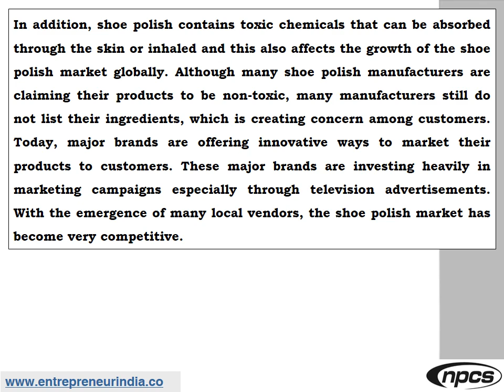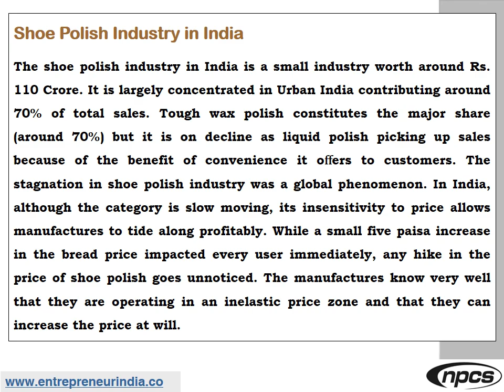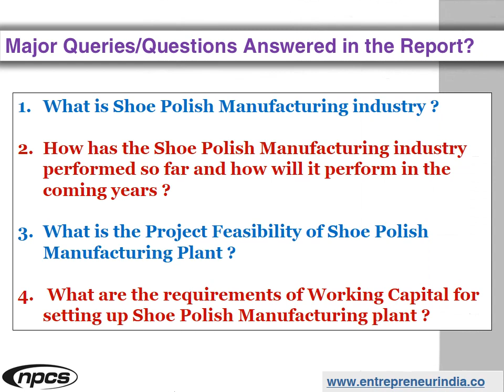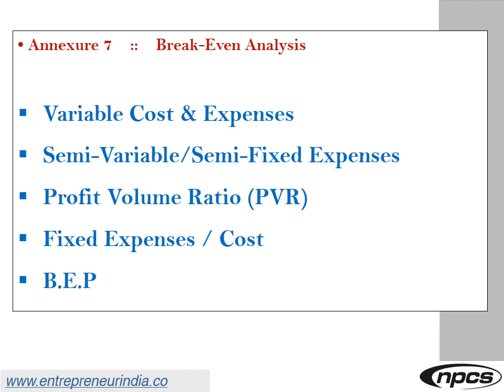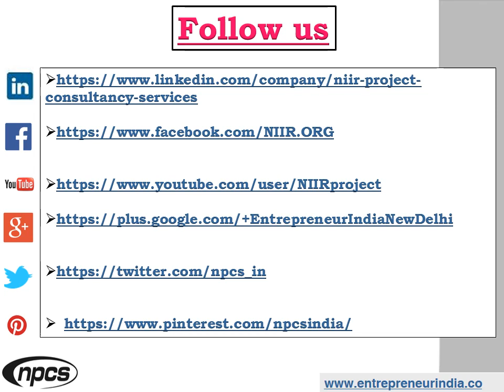Shoe Polish Spray Manufacturing Business | Production of Aerosol Shoe Polish.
Shoe Polish Spray Manufacturing Business. Production of Aerosol Shoe Polish. Business Ideas in Shoe Care Products Industry.

Shoe polish is a chemical product either in the form of a waxy paste, cream, or liquid and is used for polishing and shining leather shoes in order to improve the appearance and extend the life of the footwear. Shoe polish provides a waxy coating and a shine to leather shoes and helps in protecting them from water, moisture, and from becoming hard. The foreign elements quickly aid in degrading the quality of leather, thus affecting the overall quality of shoes.

ENTREPRENEUR INDIA
106-E, Kamla Nagar, Opp. Mall ST,
New Delhi-110007, India.